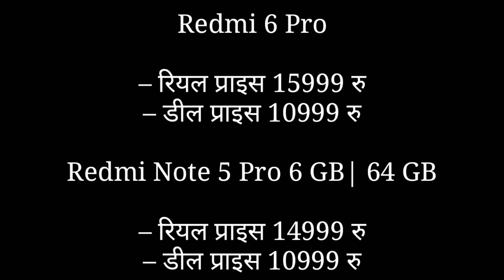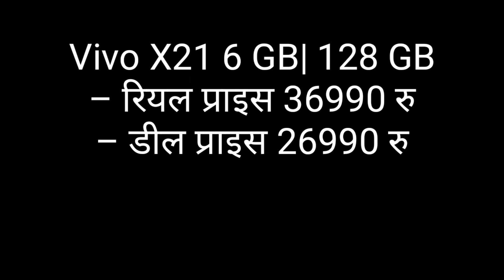Flipkart WOMEN'S DAY sale 70% OFF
hello friends,

Women’s Day: इंटरनेशनल विमन्स डे के मौके पर फ्लिपकार्ट द्वारा शुरू की गई सेल में स्मार्टफोन्स पर हैवी डिस्काउंट मिल रहा है. सेल के तहत रेडमी, ओप्पो, Honor, नोकिया, वीवो आदि कंपनियों के स्मार्टफोन्स 11000 रु तक सस्ते में खरीदे जा सकते हैं. 7 मार्च को शुरू हुई यह दो दिनी सेल आज रात 12 बजे खत्म हो रही है.

सेल के तहत चुनिंदा स्मार्टफोन्स पर नो कॉस्ट EMI ऑप्शन उपलब्ध है. इसका फायदा चुनिंदा बैंक क्रेडिट कार्ड और डेबिट कार्ड के जरिए लिया जा सकता है. इसके कुछ स्मार्टफोन्स पर एक्सचेंज ऑफर भी लागू है, जिसके तहत 22000 रुपये तका का एक्स्ट्रा ऑफ पाया जा सकता है. आइए जानते हैं Flipkart Women’s Day Sale में किस स्मार्टफोन पर कितनी छूट मिल रही है-

– रियल प्राइस 15999 रु
– डील प्राइस 10999 रु

Redmi Note 5 Pro 6 GB| 64 GB
– रियल प्राइस 14999 रु

Redmi Y2
– रियल प्राइस 10499 रु
– डील प्राइस 7999 रु

Honor 9N 4 GB | 64 GB
– डील प्राइस 9999 रु

– रियल प्राइस 16999 रु
– डील प्राइस 13999 रु